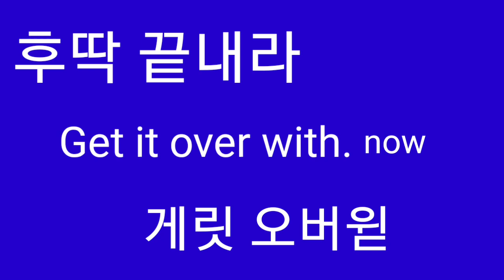후딱 끝내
Z.
Get it over with